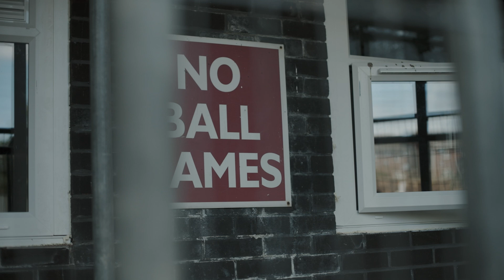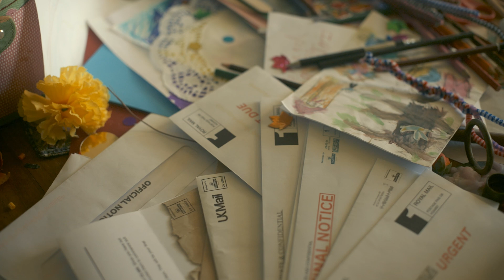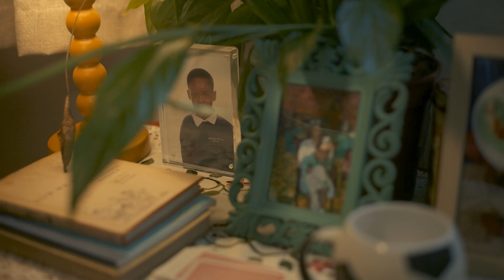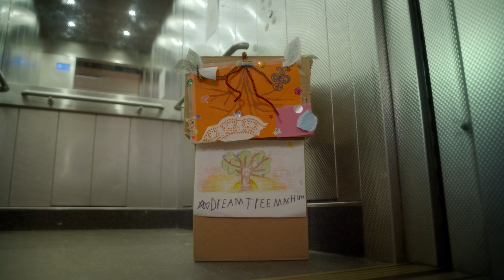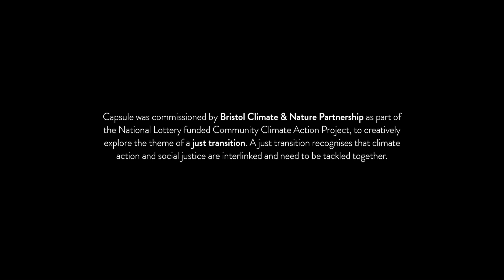Capsule (with audio description)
Inspired by a conversation he has with his ill grandmother, 8 year old Jay embarks on his most exciting adventure yet - making a special gift for their estate. This version of the film is with audio description.

Capsule is a character-driven short film written and directed by Euella Jackson. It explores the concept of a just transition through the bond between a child and their grandparent and delves into our collective responsibility to each other, while capturing the power of dreams.

Capsule was commissioned by Bristol Climate & Nature Partnership as part of the National Lottery funded Community Climate Action Project, to creatively explore the theme of a just transition. A just transition recognises that climate action and social justice are interlinked and need to be tackled together.

Nona - Nana  St Bartholomew-Brown
Jay - Thierry-James Balogun

Writer/Director - Euella Jackson @EuellaIsis
1st AD/ Producer / Editor - Izzy Carveth @izzycarvethflm
DOP - Luke Frsh @lukefrsh
1st AC / Stills - Jahiem Williams @jahiem.jpg
Sound recordist - Jahlani Clarence @jahlaniclarence
Gaffer - Charlie Bush @charliebush.filmtv
Production Designer - Elkie Rose McCrimmon @elkiesdesigns
Production Assistants - Chris Pugh @chris_pughfilm and Kheamah Powell @kheamah_
Composer - Submerged Tapes @submergedtapes
Post Production Facilities - Films @ 59 @filmsat59